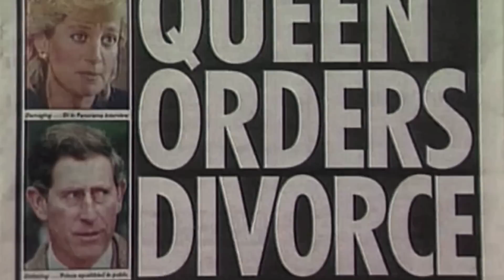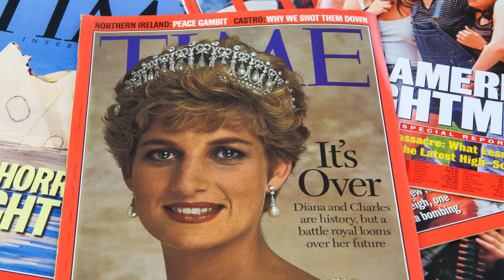What You Never Knew About Prince Edward's Marriage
When it comes to Queen Elizabeth’s children, the public is used to seeing headlines about Prince Charles or his disgraced younger brother, Prince Andrew. But you never hear much about the youngest of Elizabeth’s kids, Prince Edward, or his wife, Sophie, Countess of Wessex. That’s probably because they’ve managed to do something none of the other royal siblings have, and that’s maintain a relatively drama-free relationship.
The royal couple may have one of the most stable marriages in the royal family, but it hasn’t always been easy. From their spark-free first meeting to how they’ve stepped up as senior royals, here’s what you never knew about Prince Edward’s marriage.

No initial sparks | 0:00
Romance rough patches | 1:02
The queen's impression | 1:52
Opposites attract | 2:50
Pressured to propose | 3:27
The proposal | 4:02
Simple marriage ceremony | 4:41
Adjusting to royal life | 5:29
"Sophie Tapes" | 6:14
Difficult childbirth | 7:03
Full-time royals | 7:49
Children's privacy | 8:33
Stepping up | 9:28
How are they now? | 10:05